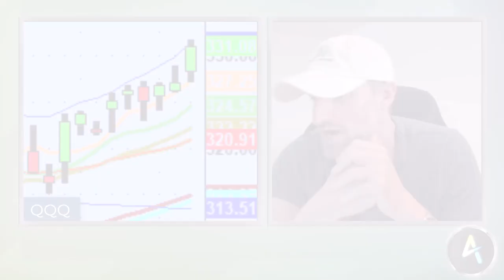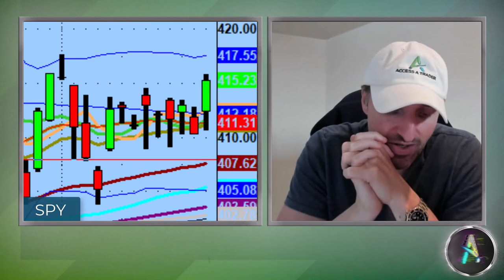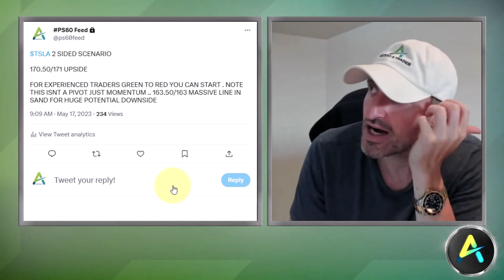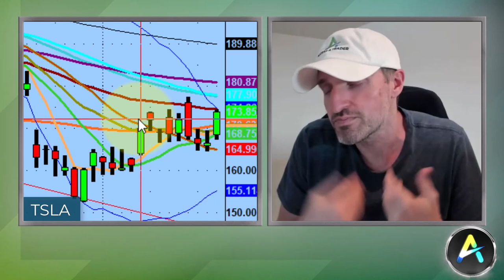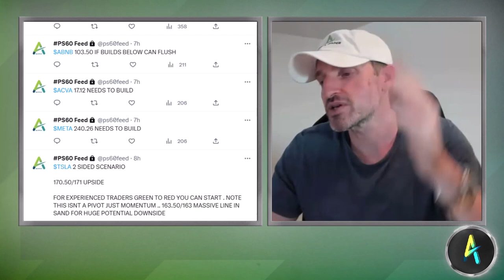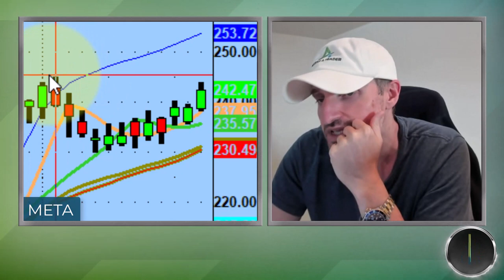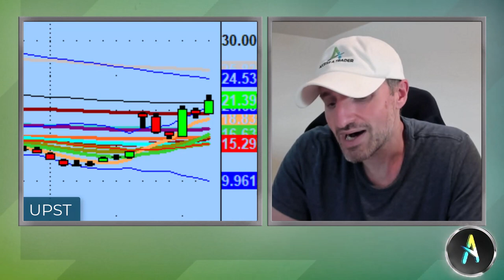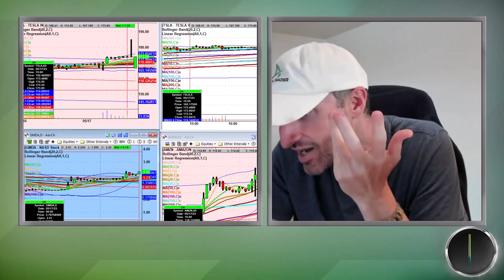How To Avoid Being Caught Off Guard During A Stock Market Correction | Day Trading Strategies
As a trader, our job is to be a savvy money manager, not the smartest person in the room.

Tonight we discuss how to avoid being rug pulled when gravity kicks in, some stock setups I like for tomorrow, and managing the fear of being wrong.

💚 COMMUNITY SUPPORT 💚